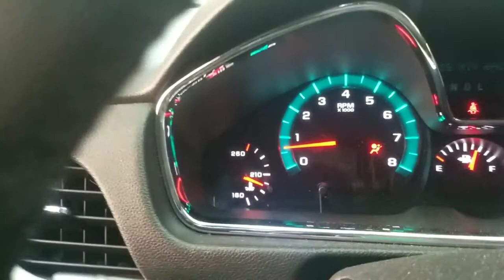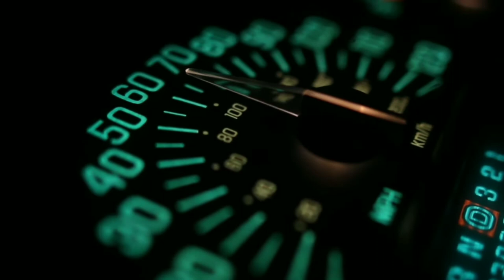Common Chevy Traverse Coolant Leak FIX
coolant explosion on the Highway

Coolant hose

This Page is to express myself, this page is not America, you cant do what you want here...
DO NOT COMMENT, if you are Negative, You Will Be Blocked.

Auto Products Used...

1.
2.
3.
4.
5.